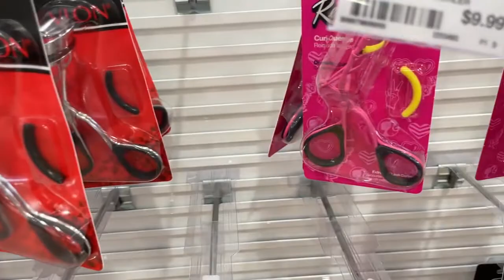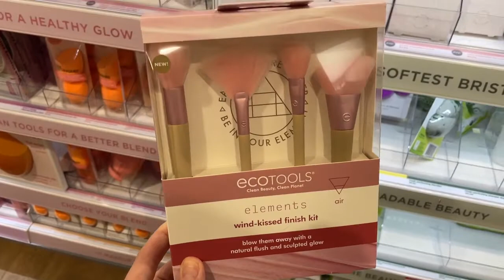Vlog | 2 Naps in 1 Day, Trying Glamnetic Nails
A little shopping haul, update on anxiety sleepiness, and trying new nails. Is anyone else watching Only Murders in the Building?
🎀 Let's Chat! 🎀